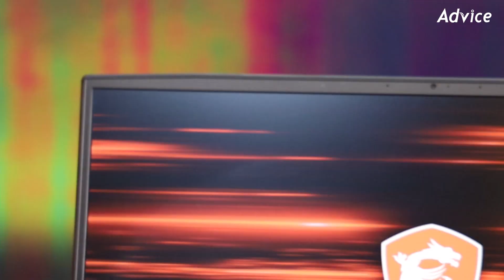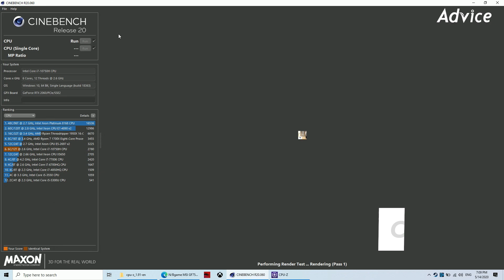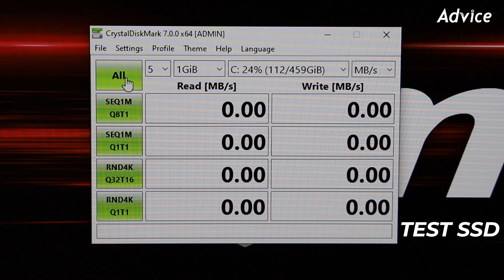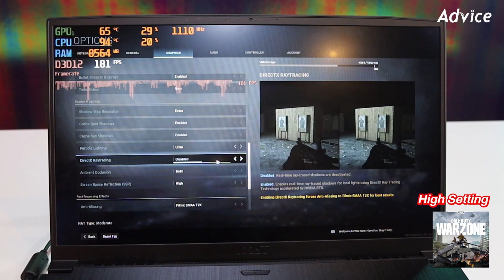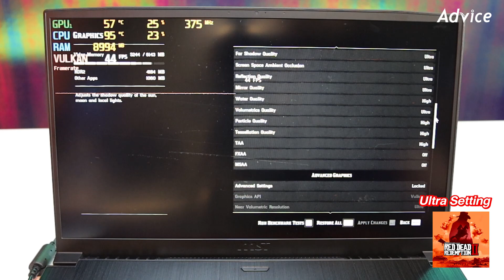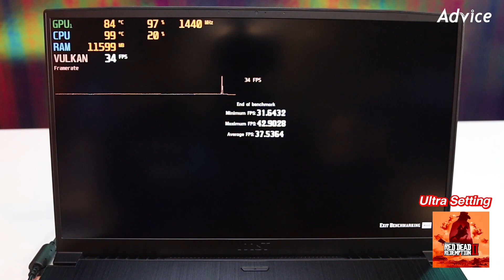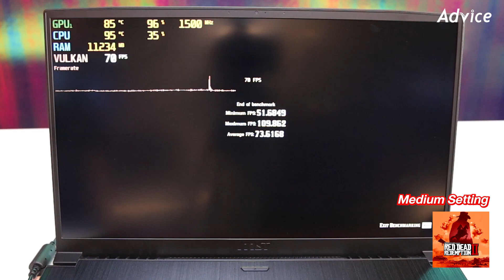รีวิว MSI GF75 Thin โน้ตบุ๊คสเปคโหดด้วย i7-10750H +RTX2060 + จอใหญ่ 17.3 นิ้ว IPS 120Hz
รีวิว MSI GF75 Thin 10SER-222TH โน้ตบุ๊คเล่นเกมสเปคแรง + จอใหญ่ 17.3 นิ้ว IPS 120Hz  สเปคแรงๆด้วย Intel Core I7-10750H Gen10 ตัวล่าสุดจับคู่กับการ์ดจอตัวโหดอย่าง RTX2060

สเปคสินค้า
CPU : Intel Core i7-10750H 2.6GHz (12MB Cache, Up to 5.0GHz)
RAM : 16GB DDR4 2666MHz (2x 8GB)
SSD : 512GB M.2 NVMe
VGA : NVIDIA GeForce RTX 2060 with 6GB GDDR6
Display : 17.3" FHD (1920*1080), IPS-Level 120Hz Thin Bezel

"นึกถึงไอที... นึกถึงแอดไวซ์" ครบ | จบ | ในที่เดียว